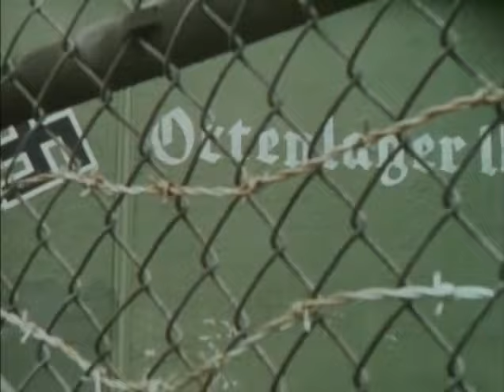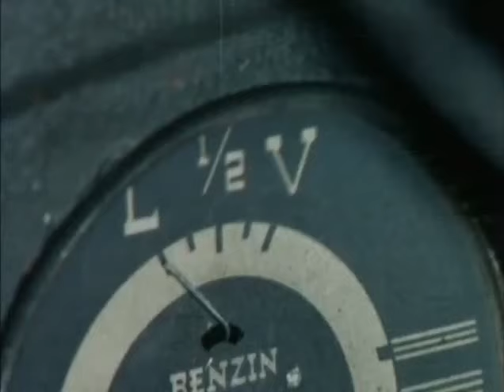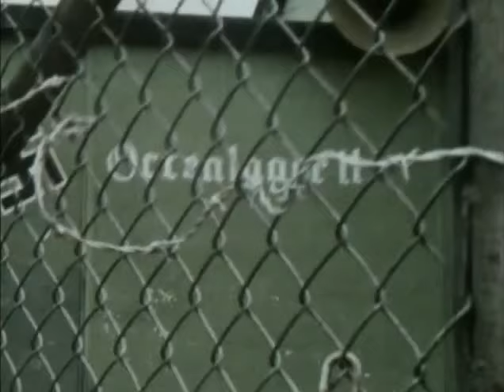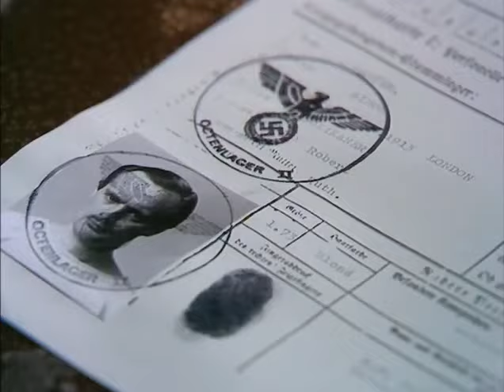La fuga de Colditz 1x02 (Desaparecido) (1972) | Serie Belica | II Guerra Mundial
Género: Bélico. Drama. Nazismo | Segunda Guerra Mundial
Título original: Colditz
La serie fue emitida por la BBC en colaboración con los Estudios Universal, a lo largo de dos temporadas entre 1972 y 1974.
Argumento: La historia comienza en 1940, tras la evacuación de Dunkerque.
Tras ser señalados como problemáticos por sus repetidos intentos de fuga, varios prisioneros aliados son enviados al campo Oflag IVC, más conocido como la Fortaleza de Colditz, considerada por los alemanes a prueba de evasiones.
Alli llegan, entre otros, el Capitán Pat Grant, uno de los primeros oficiales británicos capturados en Dunkerque, el teniente de la RAF Simon Carter, El teniente de la Marina Real Dick Player, y el norteamericano enrolado en la RAF Phil Carrington.
Poco después se les une el inteligente y reflexivo Coronel Preston, el oficial de mayor graduación del campo, que será el encargado de coordinar los distintos planes de fuga que los prisioneros van ideando para escapar de Colditz.
Mientras tanto, el comandante alemán del campo, el comandante Karl, y su segundo, el eficiente capitán Franz Ulmann, tratarán de adelantarse a las intenciones y planes de sus escurridizos prisioneros.

Título original: Colditz
Reparto: David McCallum, Richard Heffer, Bernard Hepton, Paul Chapman, Jack Hedley, Hans Meyer, Christopher Neame, Robert Wagner, Edward Hardwicke, Anthony Valentine, Peter Penry-Jones